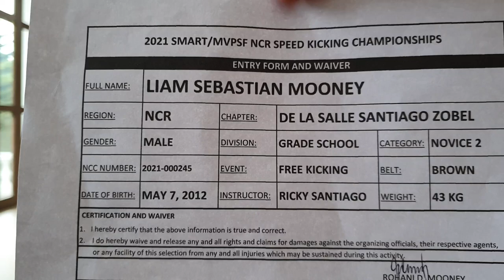Liam Sebastian Mooney, De La Salle Santiago Zobel, Brown